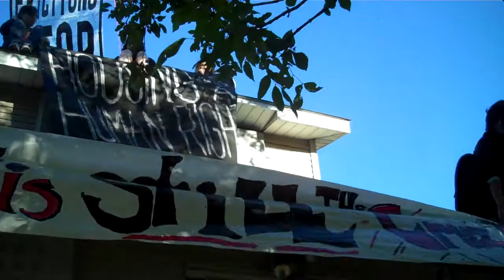Cruz Home Roof Occupied for J21 National Day of Action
Minneapolis - Around 6:30am this morning a large balloon banner reading "Evictions Stop Here" was deployed above the embattled home of the Cruz family as 15 supporters of the Cruz family began an occupation of the rooftop in protest of the family's unjust foreclosure. By 8:30am two were cut out of a lockbox device with an electric saw, handcuffed, taken down a ladder and arrested for trespassing. The action kicks off a national day of action in 18 cities demanding PNC Bank negotiate with the family to allow them to return to their home.

Alejandra and David Cruz will arrive at the bank's headquarters in Pittsburgh around 1pm with over 40,000 petition signatures and their loan modification documents demanding a meeting with CEO Jim Rohr to renegotiate their mortgage.

The Cruzes' battle against an unjust foreclosure has become a focal point for the Occupy movement and garnered media attention from around the country. In the past month, 24 community supporters with Occupy Homes MN have been arrested defending the south Minneapolis home. The campaign has become a sticky political situation for local elected officials, PNC Bank, and Freddie Mac, the current owner of the property.

Although PNC has acknowledged the foreclosure was due to a bank error, executives have repeatedly said they are working "behind the scenes" to fix the situation, and Executive Vice President Dan Taylor said that he would look into the Cruzes' case, the bank has not offered a negotiation. "We feel like PNC and Freddie Mac have forgotten us," said David Cruz. "So we're going to remind them."

On their way to Pittsburgh, the Cruzes stopped in Chicago to visit Freddie Mac, the current owner of the home, at their regional office, where 40 supporters rallied with the Cruzes' battered front door. Supporters then marched to a local PNC branch where they were denied entrance by Chicago police officers and the branch refused to accept the Cruzes' loan documents.

Thursday evening in Minneapolis, community members and neighbors will rally sending a clear message to PNC Bank that if a negotiation has not been offered, supporters will continue to return to the home even if it means risking arrest. "This home belongs to the Cruz family," said Occupy Homes MN organizer Nick Espinosa. "We won't rest until they're back in it."

The schedule for Thursday's actions is as follows:

THURSDAY 6/21: National Day of Action Against PNC Bank.
As the Cruz family arrives at PNC Bank headquarters in Pittsburgh, supporters will rally across the country to demand that PNC live up to their word and work with the Cruz family.

In Minneapolis supporters will hold a rally and vigil at the Cruz home (6pm Central Time; 4044 Cedar Ave S, Minneapolis, MN)
Rallies in support of the Cruz family are planned in Atlanta, Baltimore, Cincinnati, Detroit, Gainesville, Greensboro, Milwaukee, New York, Newark, Philadelphia, St. Louis
In Pittsburgh the Cruz family delegation and local supporters will rally and march to PNC Headquarters. (1pm Eastern Time, Market Square)